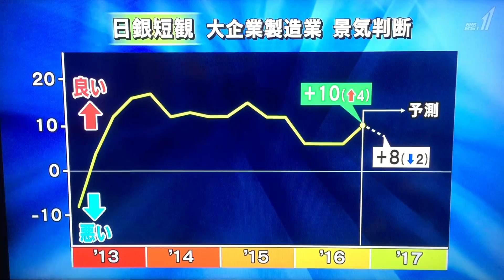日銀短観で大企業製造業が６期ぶりに改善しました